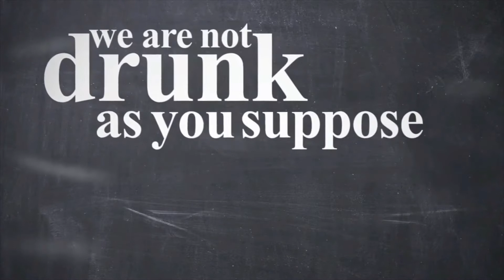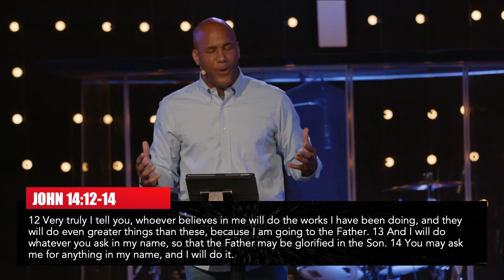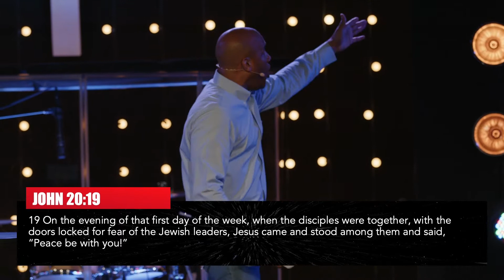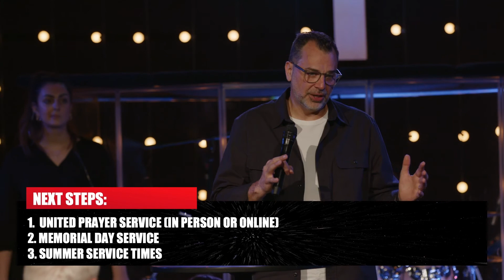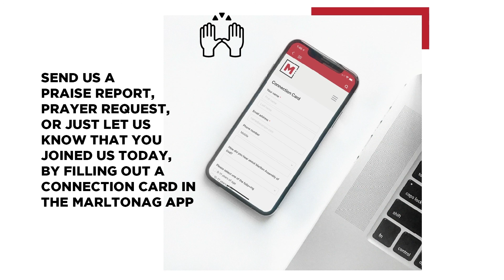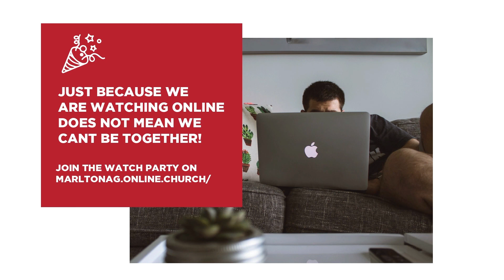Now is the Time - Week 11